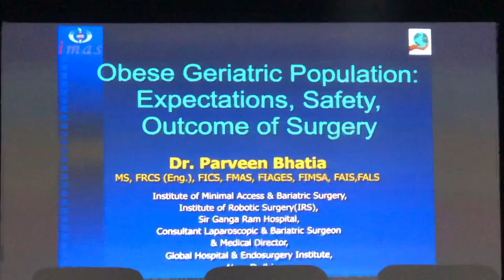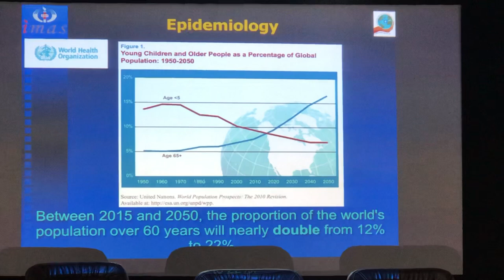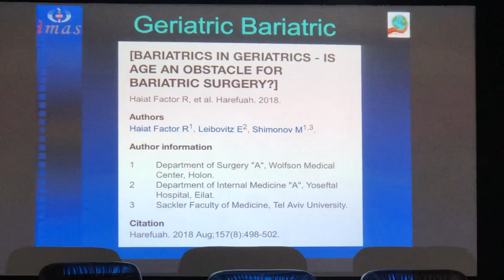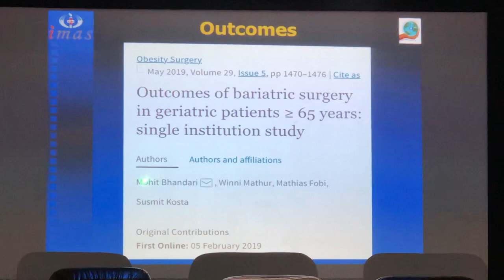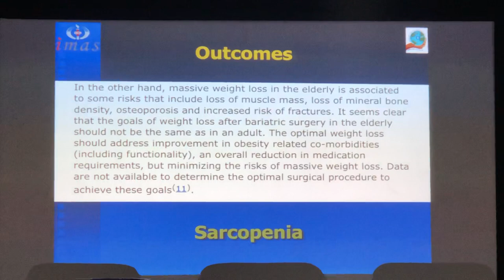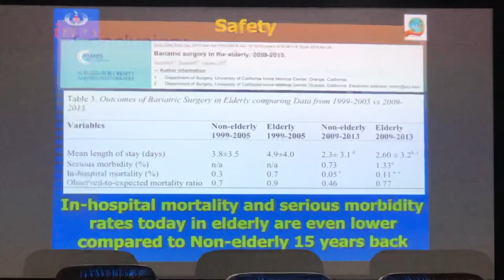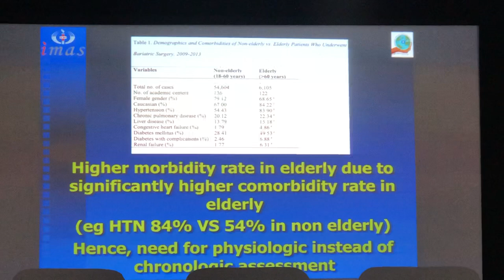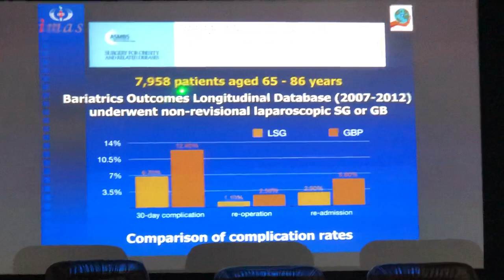Geriatric Bariatric Surgery for elderly obese patients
Dr.Parveen Bhatia at AIIMS speaking on Geriatric Weight Loss Surgery.